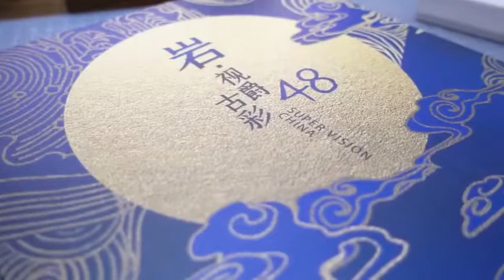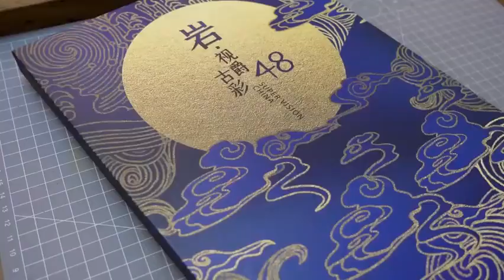Supervision watercolor 视爵水彩